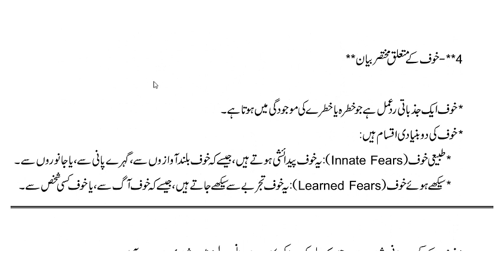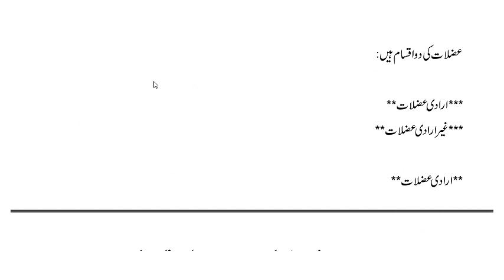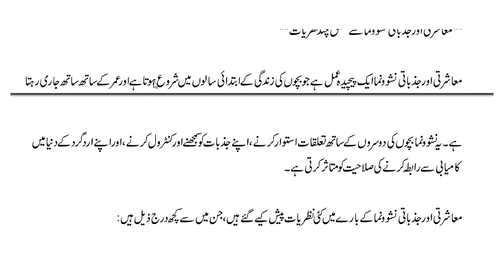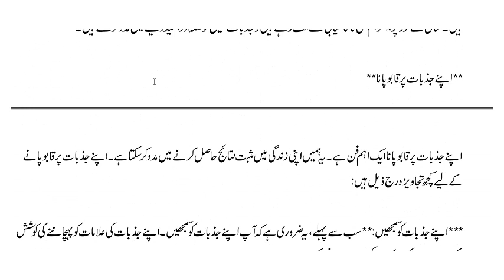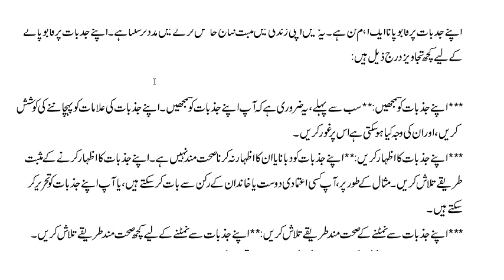AIOU || Course Code || 487 || Autumn 2023 || Assignment No#2